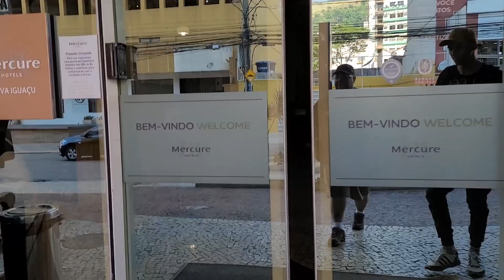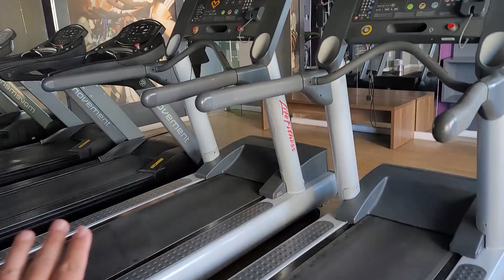Fazendo um Tour pelo hotel para nossa estadia no Brasil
Mentoria JC USA

✔️Já são mais de 5 milhões de usuários em todo o mundo
Eu testei e só uso a Remitly para fazer pix para o Brasil.
Use o meu link e desfrute da forma mais fácil de fazer um pix para o Brasil

Quer ter uma renda extra nos EUA? me mande um email que eu posso te ajudar nesse projeto.

Tem pergunta para um advogado de imigracao?
Deixe sua dúvida no comentário do vídeo.

Seu sonho de morar nos EUA nao pode morrer
Entre em contato comigo agora:

🚗 Trabalhe no Lyft
      Codigo: JOAO2019#JCFamily